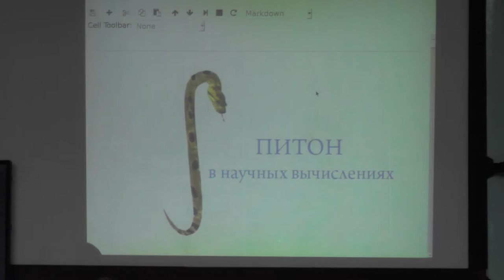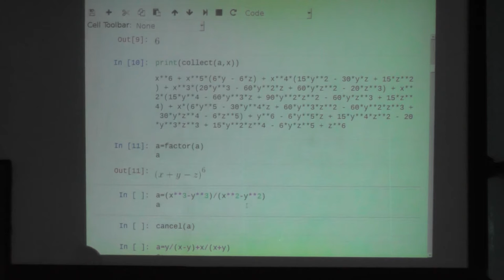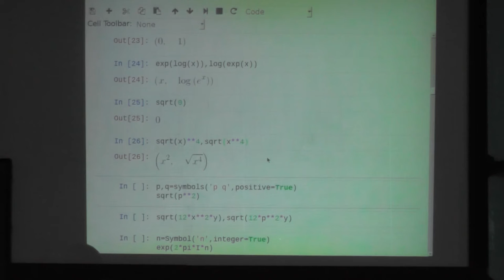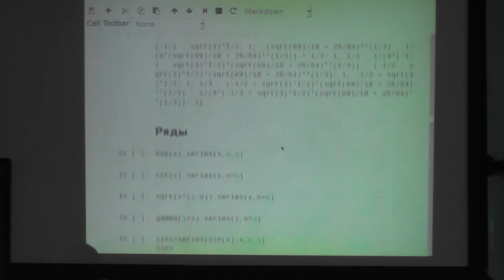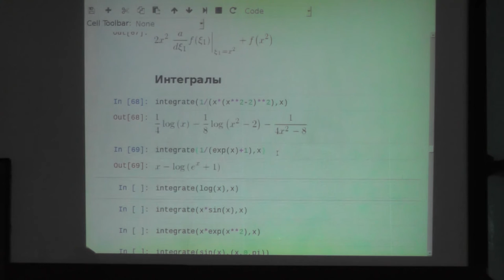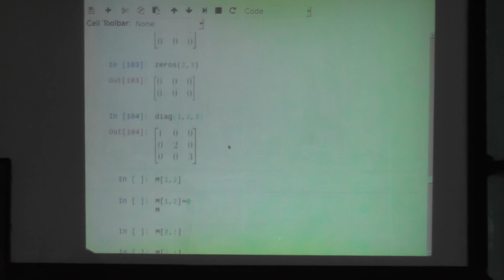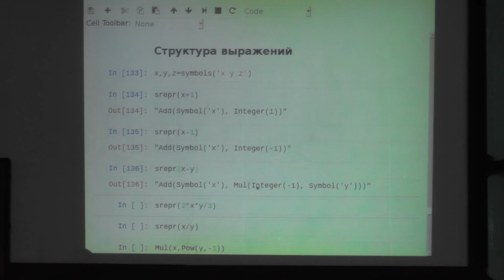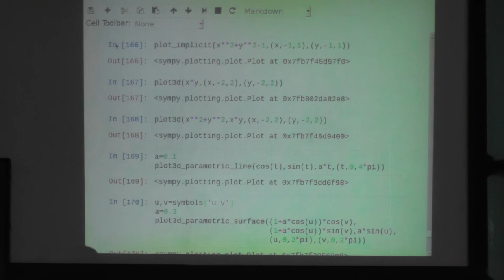Python в научных вычислениях. Андрей Грозин. Лекция 7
д.ф.-м.н. Андрей Грозин

SymPy. Многочлены и рациональные функции. Элементарные функции. Структура выражений. Решение уравнений. Ряды. Производные. Интегралы. Суммирование рядов. Пределы. Дифференциальные уравнения. Линейная алгебра. Собственные значения и векторы. Нормальная жорданова форма. Графики.